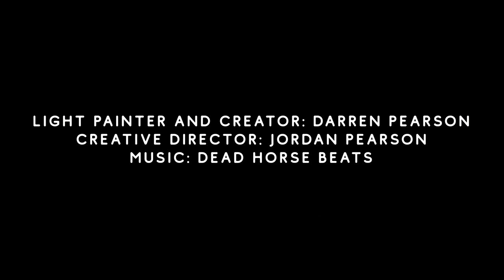Skate Wizard feat. Tony Hawk - Light Painting Stop Motion Animation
Tony Hawk, the skate wizard himself, summons a skateboard out of thin air.

This animation is composed of 50 light painted, long exposure photographs all drawn by hand with light.

// CREDITS //
Starring: Tony Hawk
Light Painter & Creator: Darren Pearson
Creative Director: Jordan Pearson

// PRODUCTS USED //
I design and create light painting tools that I sell on my